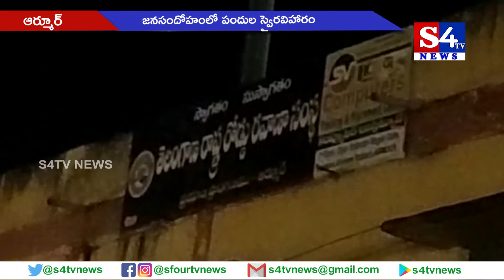జనసందోహంలో పందుల స్వైరవిహారం - ఆర్మూర్